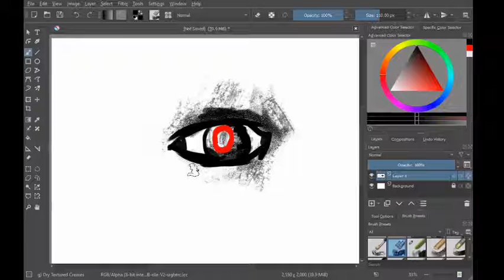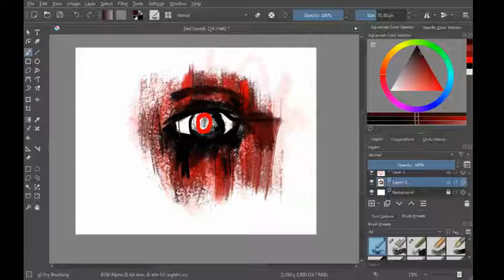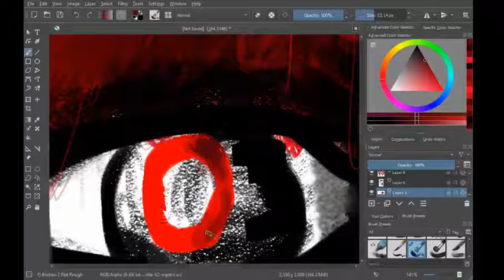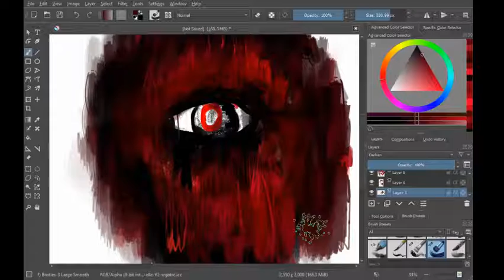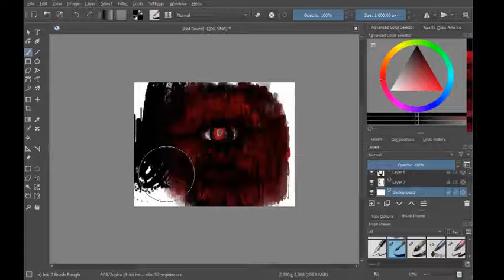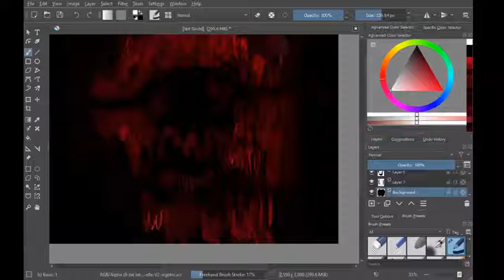Speed Paint! See description for more details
Hello! I know ive been dead. (Yikes). But today in this video ive done a speedpaint of the thumbnail for a future utauloid cover. Which song? Its up to you to guess. This isnt the finished finished thing. (Im a liar i know) becuase text and stuff but yeah! I hope you enjoyed the video!

None of the music used in the video is mine.
Open and close demons and the dead- Hachi
Princess- Tophammhatkyo
Mister jewel box- top ham hat kyo